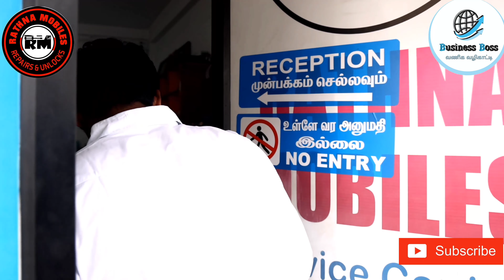இது தெரிஞ்ச மாதம் 1,00,000 சம்பாதிக்கலாம் || BEST SERVICE INSTITUTE IN TAMIL NADU || Smart Business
In this video, you all learn about 'Rathna Mobiles Service Center' with low investment, High Profitable business, If anyone looking for best business to do with low investment it might be helpful.

👉🏿Rathna Mobiles

நமது சேனலின் நோக்கம் தமிழகத்தில்

தொழில் முனைவோர்களை உருவாக்க வேண்டும்.